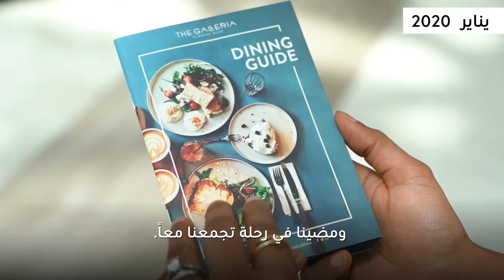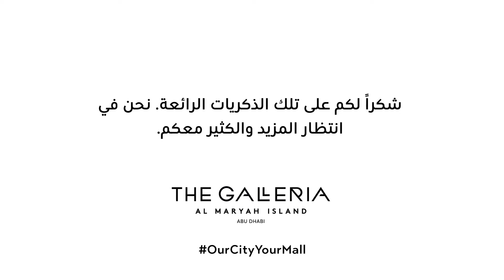شكراً لك على إلهامنا.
على مدار العام الماضي، جعلتم من الغاليريا مكاناً لكم، وشهدنا العديد من اللحظات السعيدة والذكريات التي لا تنسى. نتطلع إلى سنوات عديدة أخرى من الابتسامات والضحك والتجارب المذهلة. شكراً لكم على إلهامنا.